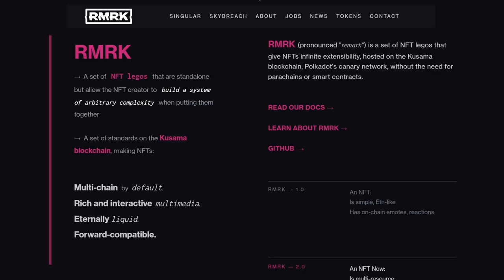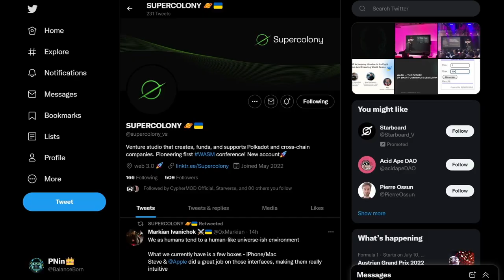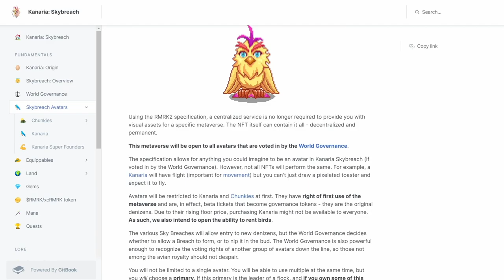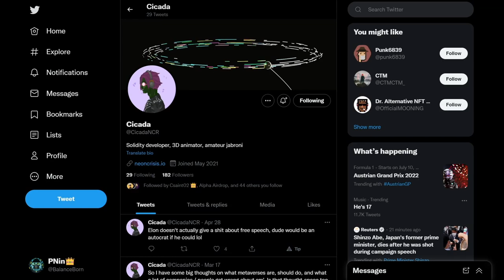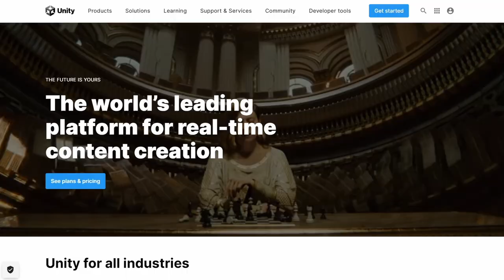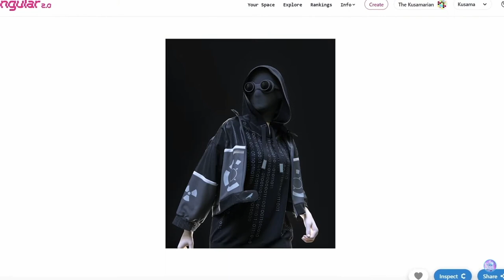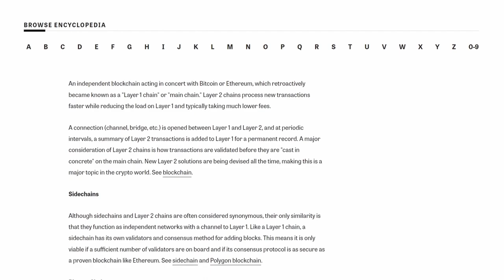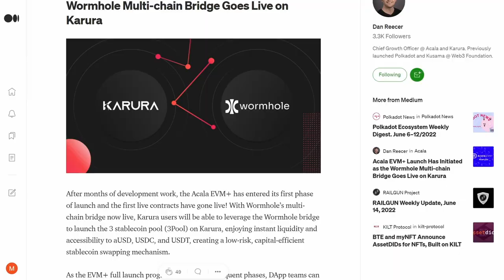RMRK Co-founder Yuri Petusko spills about Kanaria, Cyphermod, and Smart Contracts - Decoded 2022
P-Ninja on the streets with RMRK Co-founder Yuri Petusko spilling details about RMRK's new contracts, Kanaria, supporting artists, and CypherMOD at Polkadot Decoded 2022 in Berlin.

🔥  Dotsama PLO Cheatsheet! 🔥

TIPS
Kusama:
E5qFqe5g5iS4Byu4hyKLAavayXtCiuuuK4xzuLcnQWvtqrg

Chapters:
0:00 RMRK
2:25 Music
3:17 Kanaria
5:25 Smart Contracts
7:15 CypherMOD
8:49 Legacy RMRK
10:31 A4A
12:05 EVM
13:51 EVM+